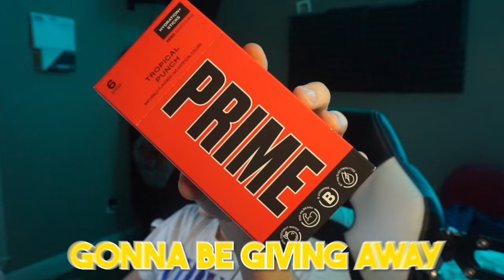Baby and SPEAKER WOMAN Play ONE BLOCK!